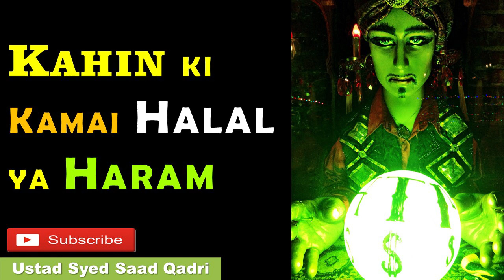Kahin ki Kamai Halal ya Haram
This lecture is about Kahin ki Kamai Halal ya Haram